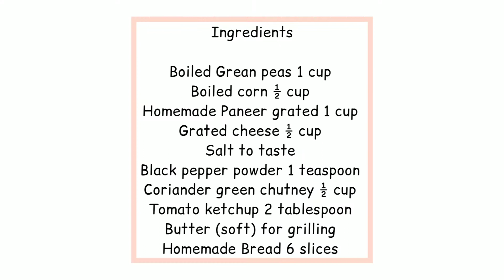Corn and cheese grilled sandwich ( homemade bread)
Ingredients

Boiled Grean peas 1 cup
Boiled corn ½ cup
Homemade Paneer grated 1 cup
Coriander green chutney ½ cup
Tomato ketchup 2 tablespoon
Butter (soft) for grilling
Homemade Bread 6 slices
Text recipe